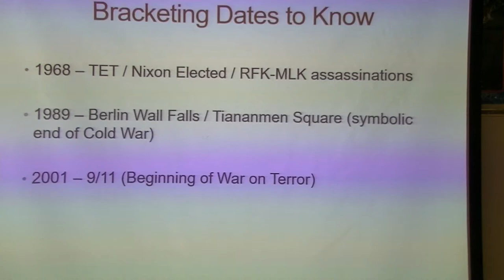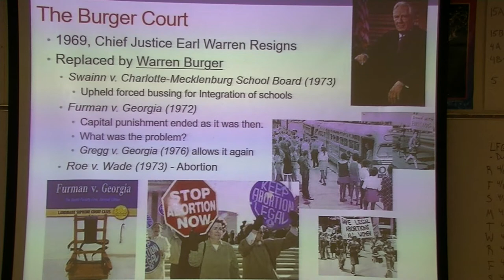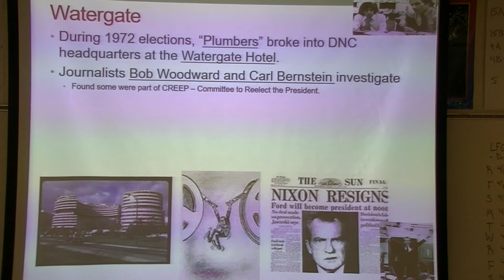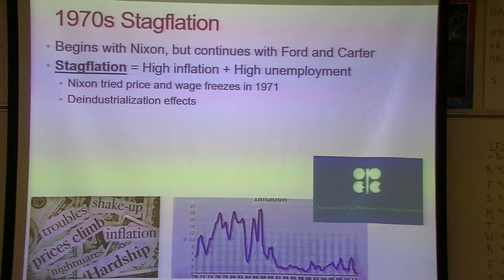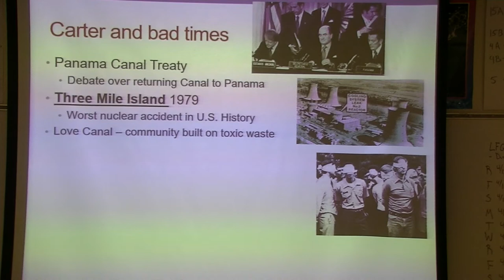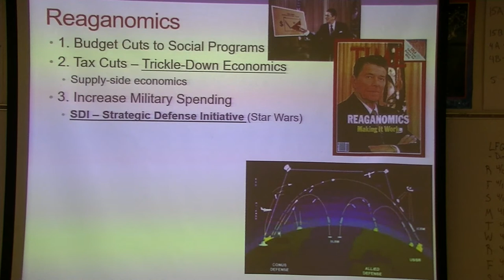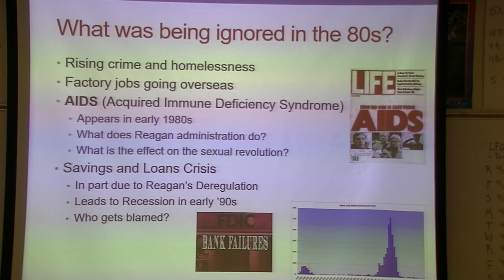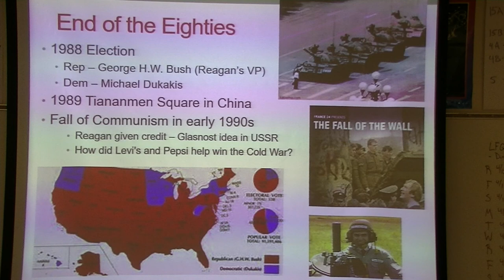10D - 1970s and 1980s - US History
PowerPoint lecture of a brief overview of the political happenings of the 70s and 80s.